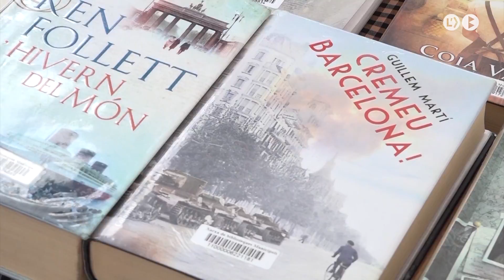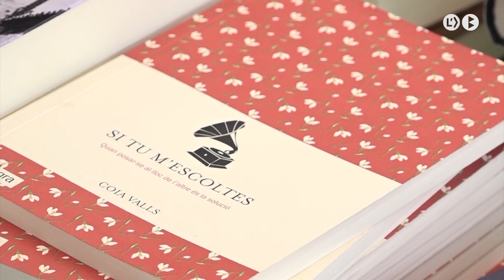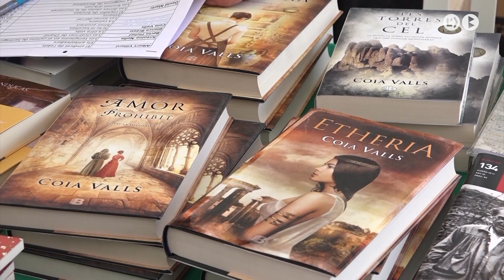Festa de la Novel·la Història a Puig-Reig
Alfred Bosch, Laia Perearnau, Roger Bastida, Jordi Matilló, Care Santos i Coia Valls són els escriptors que estaran presents durant la jornada de diumenge a la Festa de la Novel·la Història a Puig-Reig. El certamen organitzat per l’Ajuntament de Puig-reig, la Biblioteca Guillem de Berguedà i les llibreries del municipi, arriba enguany a la cinquena edició.